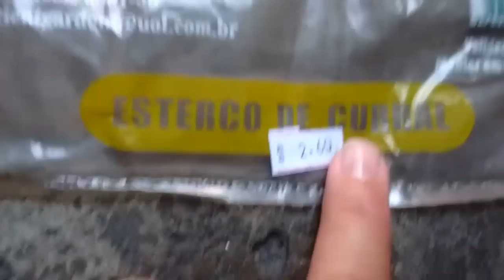Violetas na Caixinha - Adubação e Divisão da Planta !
Nesse vídeo vou mostrar como dividir violetas p fazer mudas e vou plantar as mudinhas que fiz,a partir de folhas delas.Espero que vcs gostem.Curtam,comentem e compartilhem.Deixe seu LIKE e INSCREVA-SE NO CANAL.